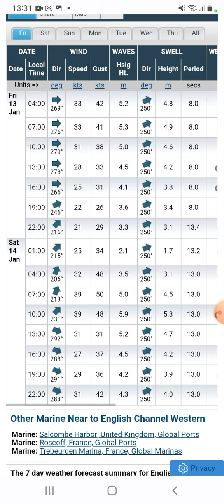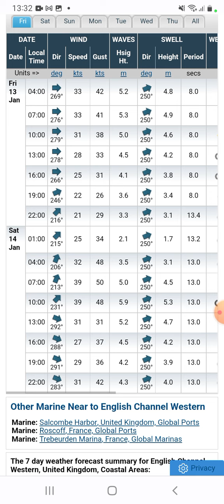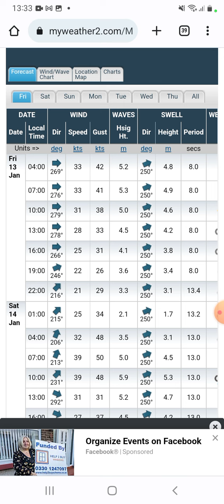How the weather tells when they will arrive...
...all about the swell (of course other factors) but swell is your clue as to when they launch.